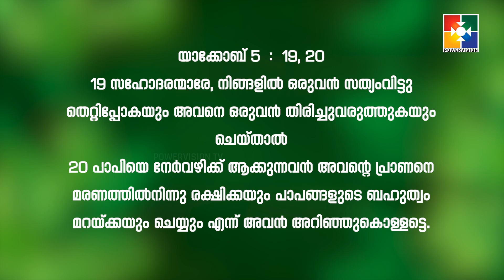വചനപ്രഭാതം | "പാപം മറയ്ക്കുന്നവർ "| PR. BABU CHERIAN | EPI #1535